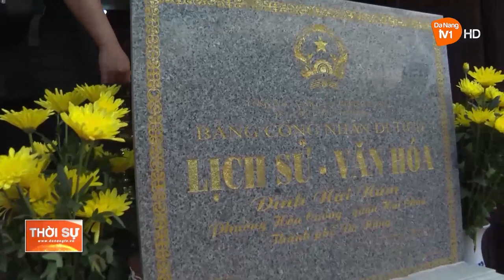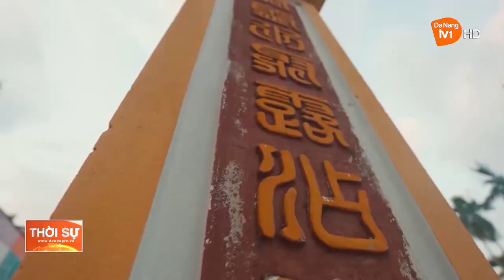THANH NIÊN ĐÀ NẴNG TIÊN PHONG “SỐ HÓA ĐỊA CHỈ ĐỎ”